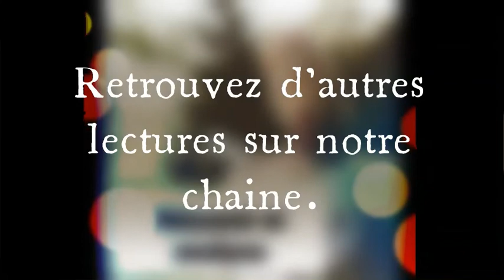6 - Quatorze /Quatorze - 14/14 - Silène Edgar - lecture du chapitre 6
Lecture du chapitre 6 du livre de Silène Edgar et Paul Beorn

Description : 14-14
À l'aube de la Grande Guerre...
Adrien et Hadrien ont treize ans et habitent tous les deux en Picardie. Ils ont les mêmes préoccupations : l'école, la famille, les filles... Une seule chose les sépare : Adrien vit en 2014 et Hadrien en 1914. Grâce à une boîte aux lettres mystérieuse, les deux adolescents vont s'échanger du courrier et devenir amis. Mais la Grande Guerre est sur le point d'éclater pour Hadrien et leur correspondance pourrait bien s'interrompre de façon dramatique...